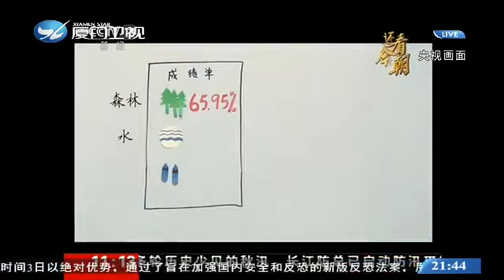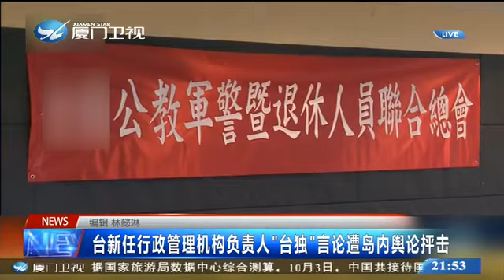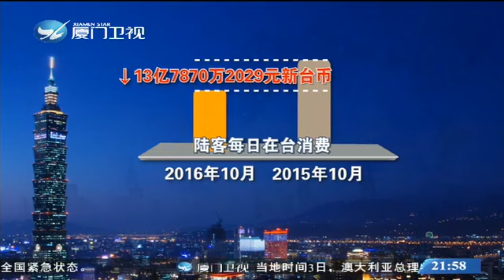《廈門衛視》兩岸新新聞 2017.10.04